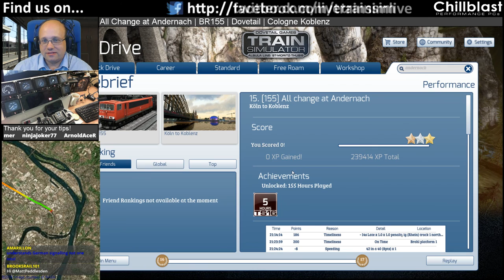MattPlaysTV@1080P - Train Simulator - Cologne Koblenz, BR155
This scenario is All Change at Andernach and it comes with the BR155.  Unfortunately a little over confidence on this one ended it in a spad :(

If you aren't already aware - you can get the BR155 now as part of the Cologne Koblenz pack - so if you already own Cologne Koblenz then you should now find that you automatically have the BR155!